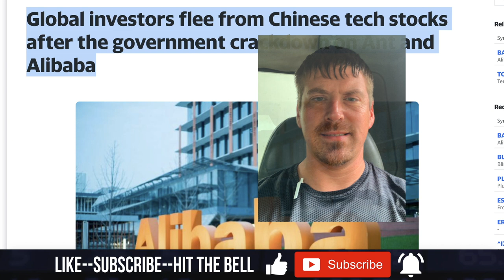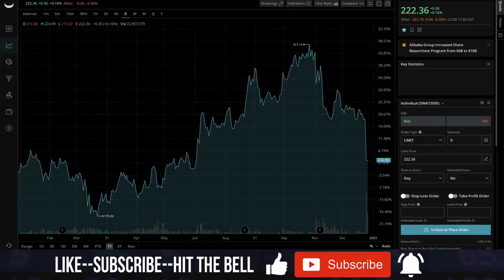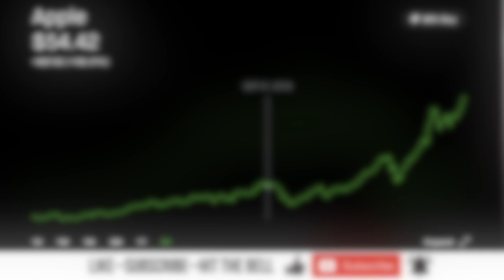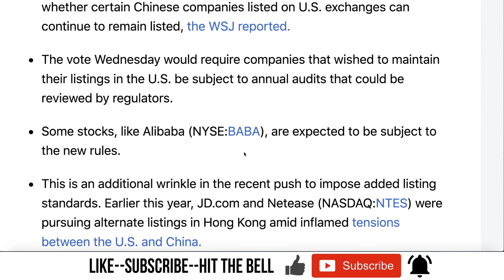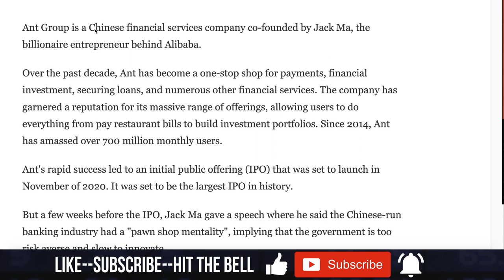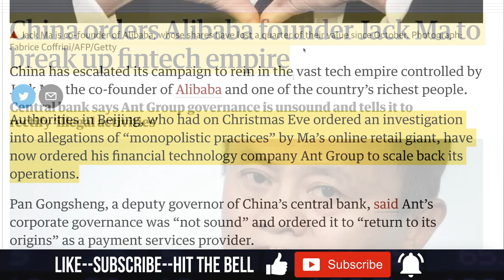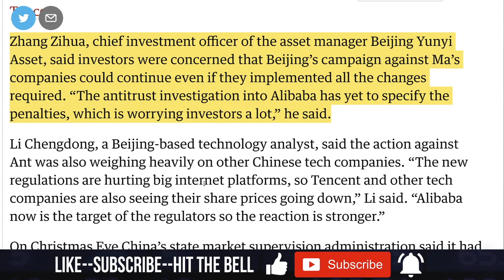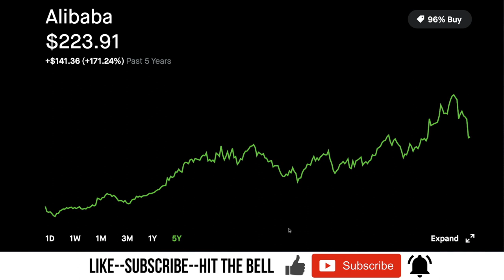Lets Talk About Alibaba Stock (BABA)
💵 Trading apps & websites I use the most:

✅ Webull: offers a GREAT brokerage, zero commission options trading & you can receive 1 free share of stock up to $1000! (I personally received a $1000+ stock in May 2020) Fund your account up to $100 & receive 2 free shares of stock.

✅ M1 Finance: Best platform for fractional share purchasing. Use this link, open a cash brokerage, fund your account up to $100 & receive $10 free

✅ SOFI Invest: Great for research & fractional share purchase! Sign up and fund an Active Investing account with $1,000 or more, you'll get $75 in free stock

✅ Robinhood Brokerage: Zero commission options trading & fractional share purchase—receive 1 free share of stock ranging from $2.50-$200!

✅ Exciting new Crypto mining platform I recently started using (March 2020) Mine Pi currency from your phone FOR FREE & USES ZERO DATA! Developed by Stanford PhDs, with over 3.5 million members worldwide. and use my username (Woerthmoreinvest) as your invitation code.

🚗 iPhone Car Mount I Use